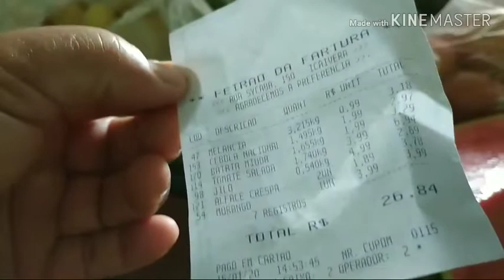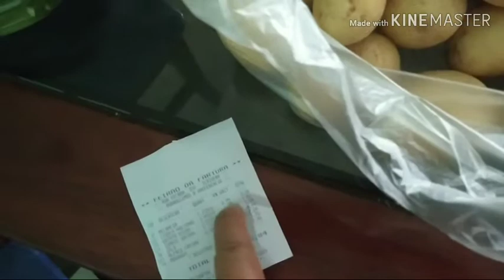VLOG/ROTINA DE QUARTA FEIRA/FEIRA DA SEMANA!!!🍉🥬🥕